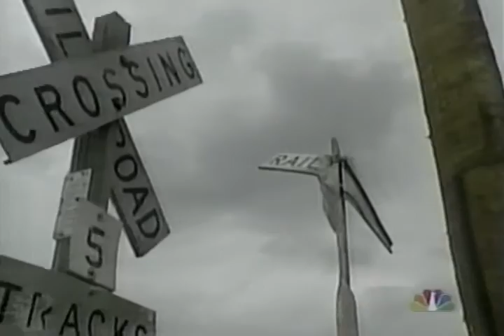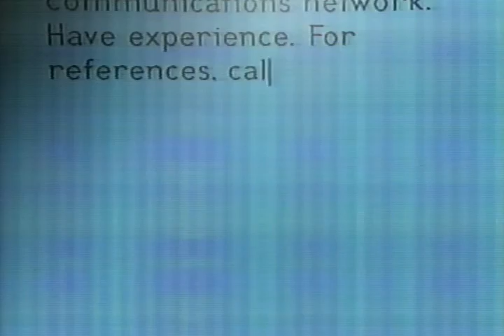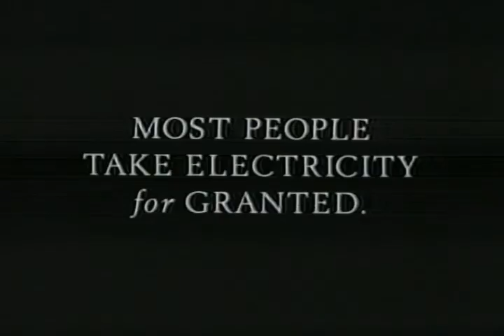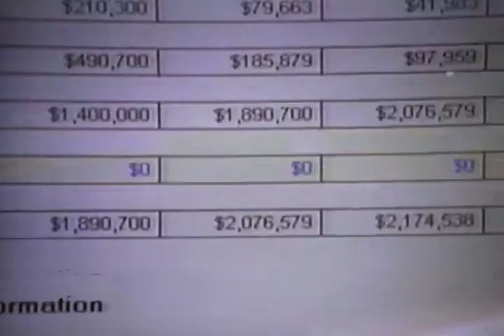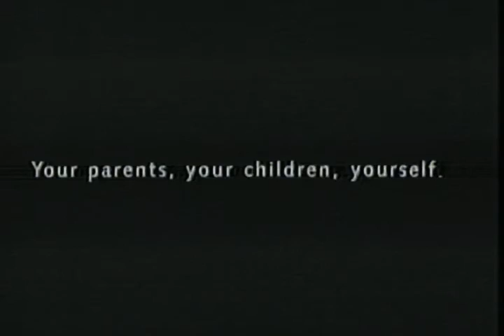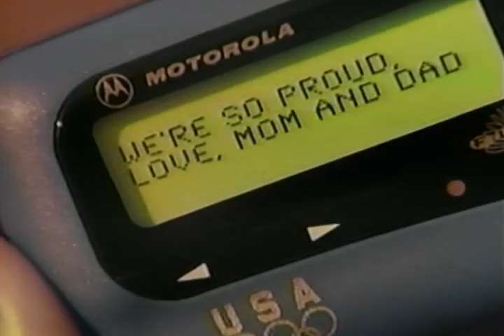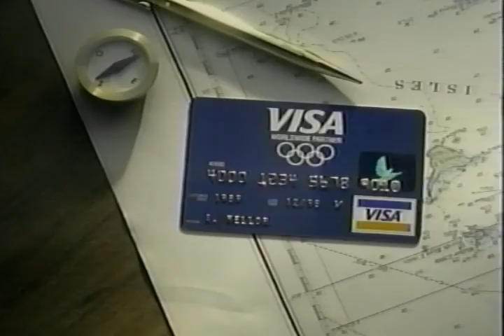Commercials and Previews Pt. 13 (1996)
A collection of commercials and previews from the end ceremony of the 1996 Summer Olympics on NBC.